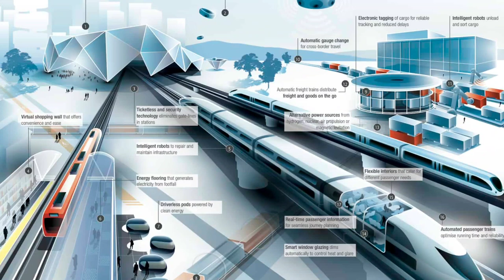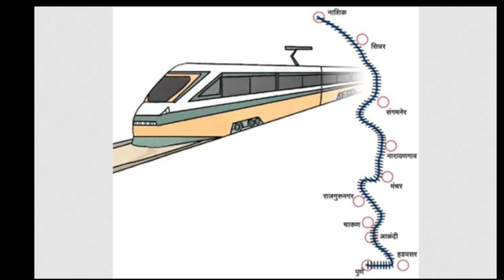पुणे नाशिक High-speed रेल्वेमधे वापरले जाणार "आधुनिक तंत्रज्ञान" | Future of Trains | Bullet Train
🚨IMPORTANT 🚨

*Don't take this video seriously!

☀️हा एक अंदाज वर्तवला जात आहे, कोणीही या विडिओला SERIOUS घेऊ नये!

•🙏🏻नमस्कार, ⛳जय महाराष्ट्र⛳•

    *मित्रांनो आज आपण पुणे ते नाशिक रेल्वेमध्ये वापरल्या जाणाऱ्या  आधुनिक तंत्रज्ञानाविषयी माहिती पाहिली आहे...